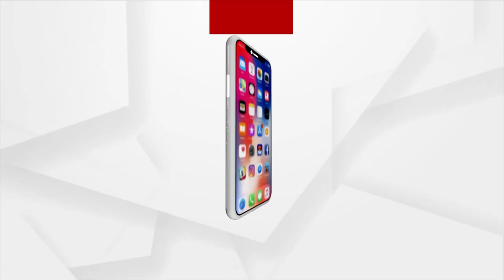ଦିଲ୍ଲୀ ଦରବାରରେ ପହଞ୍ଚିବେ ଓଡ଼ିଆପୁଅ ଅରୁଣ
ଗଞ୍ଜାମର ଅରୁଣ ସାହୁଙ୍କ ନିଜ ହାତରେ ତିଆରି ହୋଇଥିବା କାଠର ହନୁମାନ ଚାଳିଶା ଦେଖିଲେ କେନ୍ଦ୍ରମନ୍ତ୍ରୀ ଧର୍ମେନ୍ଦ୍ର ପ୍ରଧାନ । ଆଗକୁ ଅରୁଣ ଏହାକୁ ପ୍ରଧାନମନ୍ତ୍ରୀଙ୍କୁ ଉପହାର ଦେବେ । ଏହାସହ କେନ୍ଦ୍ରମନ୍ତ୍ରୀଙ୍କୁ କାଠରେ ତିଆରି ଫୋଟ ସହ ଭାରତ ମାନଚିତ୍ରକୁ ଉପହାର ଦେଇଛନ୍ତି